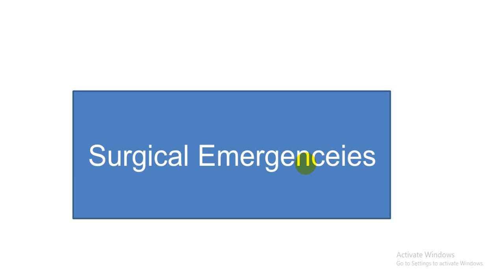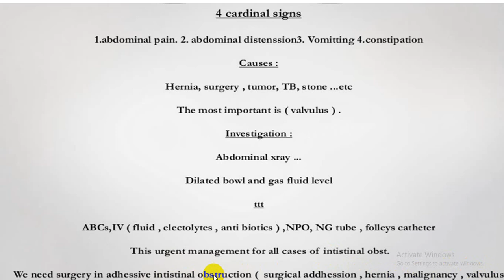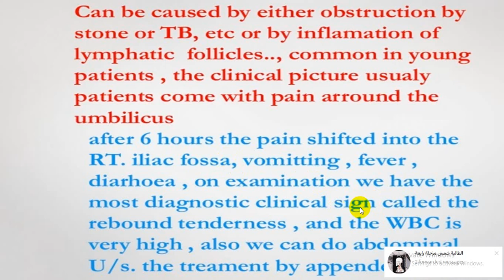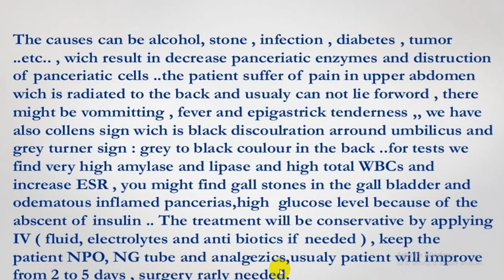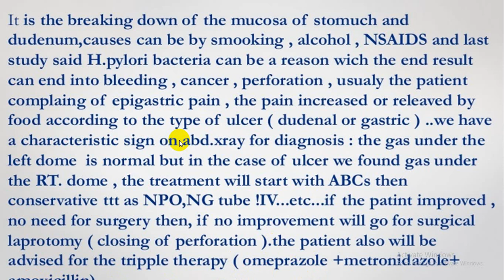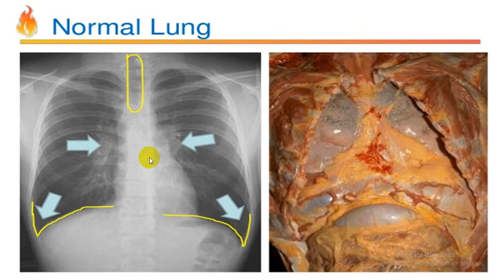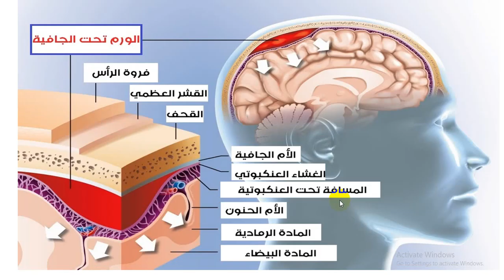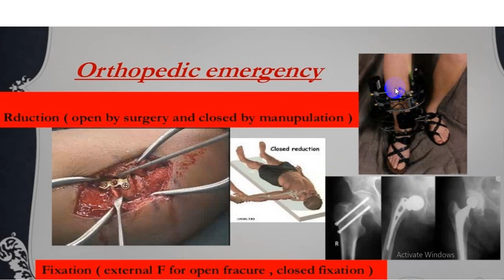surgical Emergenceies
general surgery طب الاسنان المرحلة الرابعة